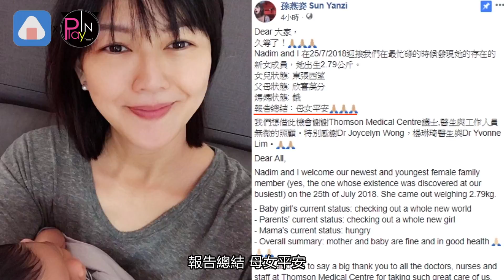【2年前】孫燕姿二胎報到啦! 曬出與女兒合照幸福到不行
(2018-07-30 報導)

孫燕姿30日一早報喜啦
第二胎女寶寶平安出生
一家四口湊成一個好字

她也特地在網上
跟大家分享喜訊
文中寫下迎接新女成員
"她出生2.79公斤"
還搞笑的說女兒狀態
是東張西望
媽媽狀態餓
報告總結 母女平安
這另類的報告書
笑翻所有粉絲